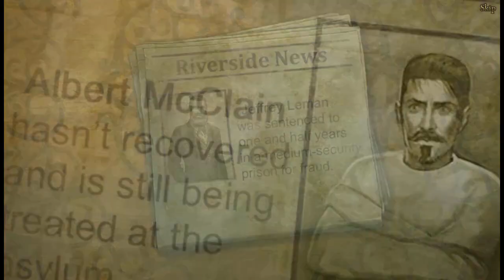Let's Play - Dark Tales 17 - The Bells - Chapter 5 - Bar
Albert McClain is an author with the strange ability to predict the future in his novels, a talent that propelled him into the limelight. Now, he’s vanished during the release event for his latest book, and with a city-wide celebration ahead, the fiery destruction depicted in its pages is far from an empty threat! Can you and Monsieur Dupin unravel the secret behind McClain’s disappearance and save the city from impending tragedy?